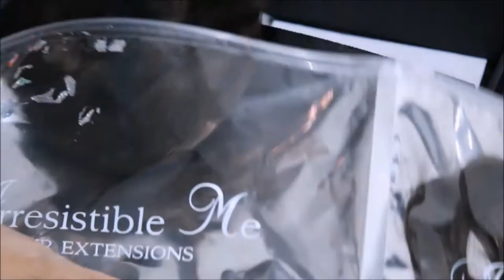Cabelos longos e lindos com aplique de tic tac ♡ Irresistible me (clip-in hair extensions)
Beijos.